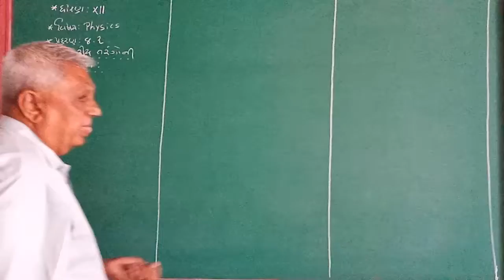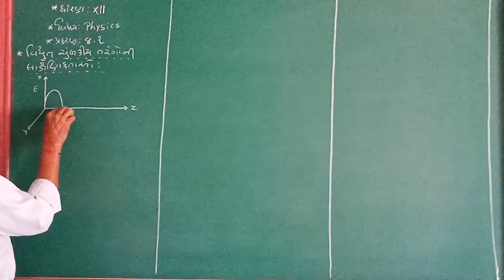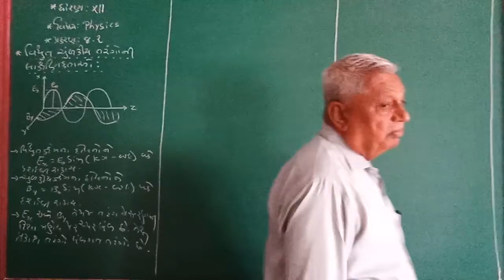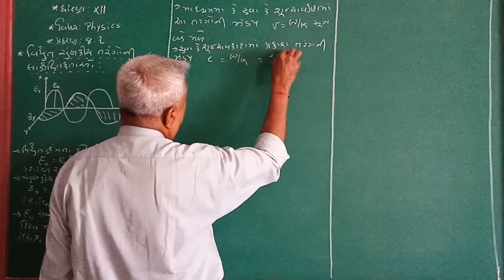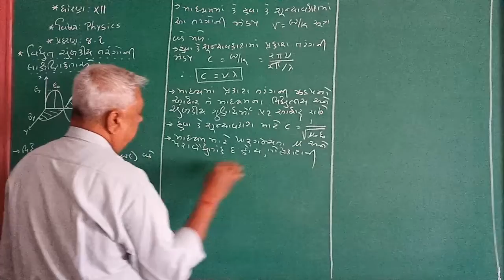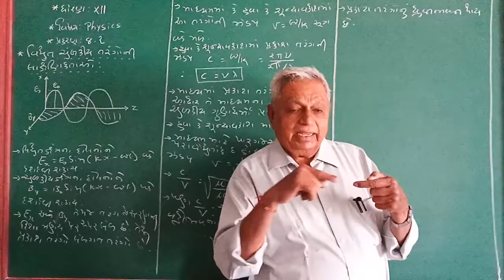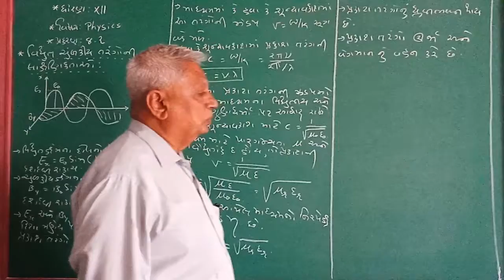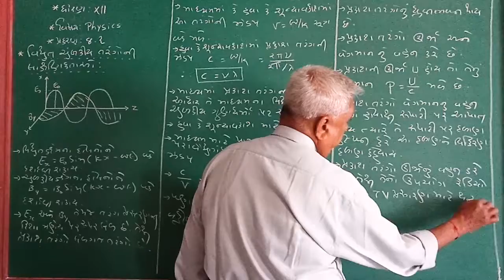GUJ MED STD 12 SUB PHY CH 8 P 2